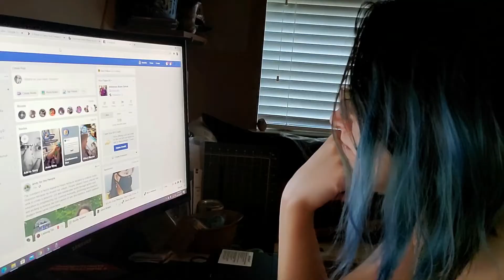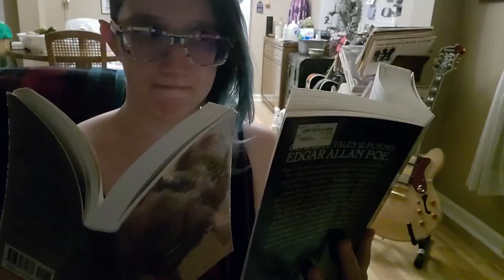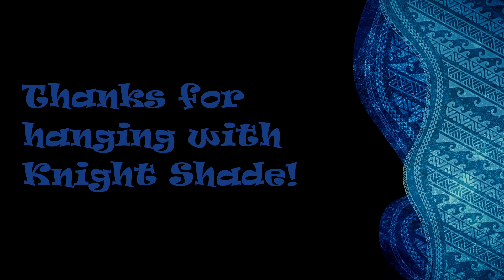"Distraction"- Knight Shade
Original song written by Jason and Danielle Knight
Performed by Knight Shade
Sound recorded by Spice Rack Studios

Vox- Danielle Knight
Sax- Danielle Knight
Guitar- Jason Knight
Bass- Ben Jobe
Drums- Josh Brown